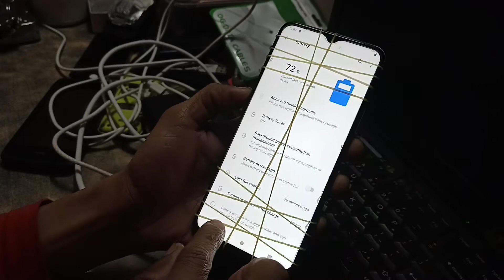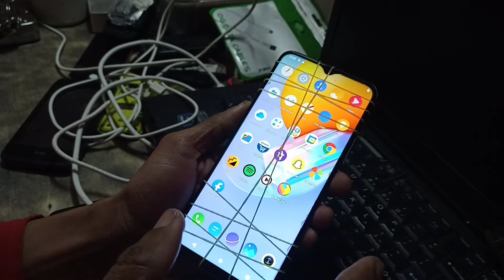Vivo y51a v2031 original folder best price combo desplay touch folder ithelper